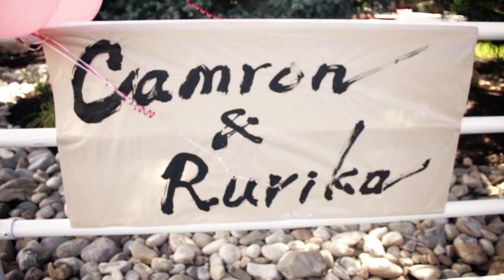Camron + Rurika (Canon T2i Wedding Video)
Shot on Canon T2i using the Canon 50mm f/1.8. Color graded with Magic Bullet Mojo in Premiere CC.